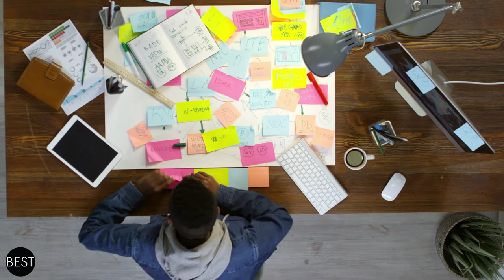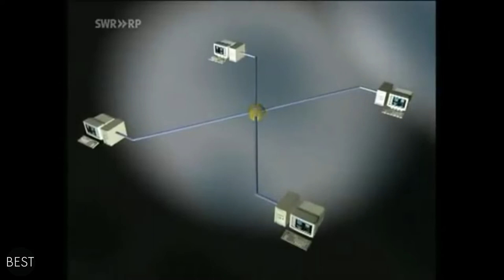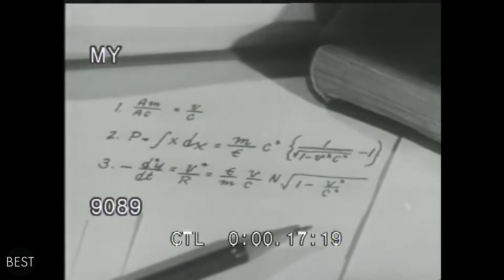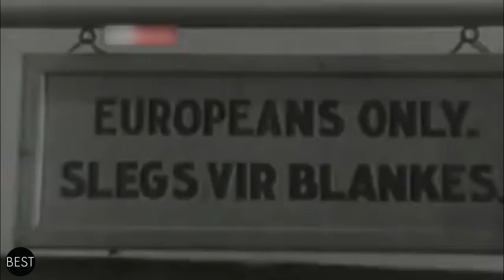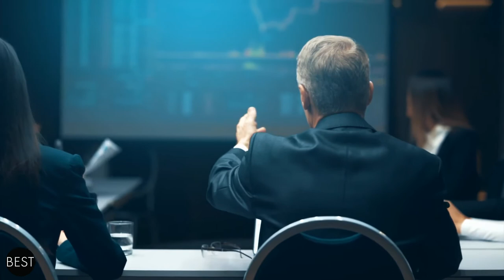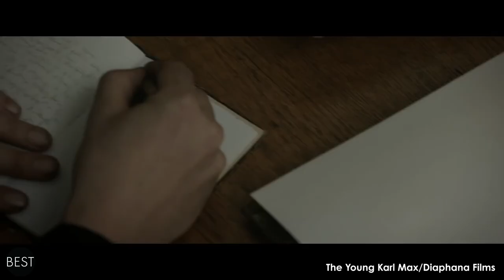People Who Changed the World | The Bestest Channel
There are certain people who managed to create an impact that changed the
whole world, and the Bestest is here to give you an episode that will highlight everything they've done.